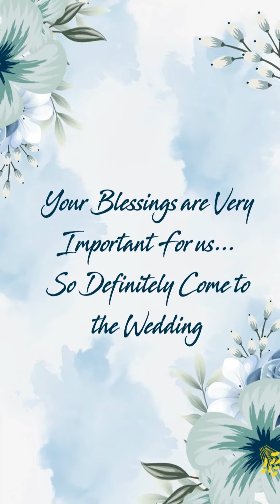G+D Wedding Invitation